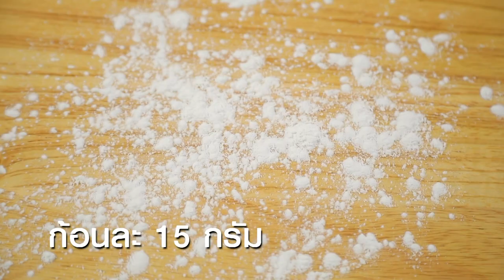กินได้ก็กิน (ทำกินเอง) ข้าวผัดเบค่อนชีส / ข้าวผัดลงเรือห่อไข่ l EP.202 [1/3]